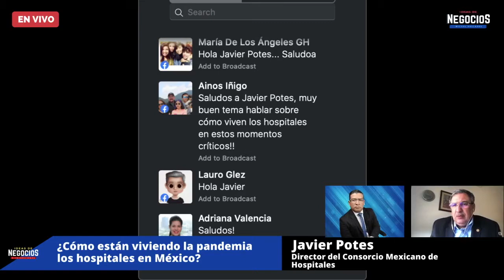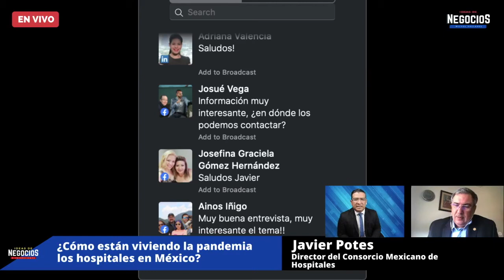¿Qué está pasando con hospitales privados en medio de la pandemia? | Entrevista CMH